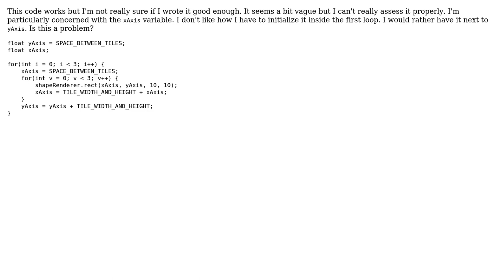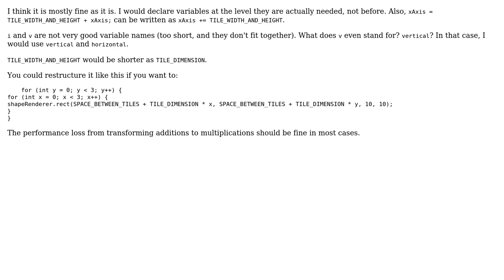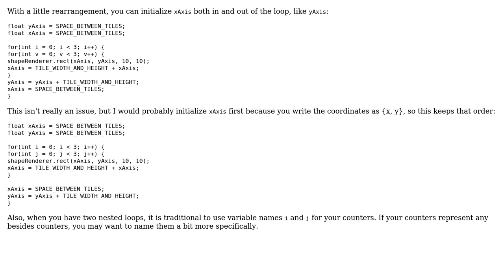Code Review: Nested loop to render tiles in a grid (3 Solutions!!)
Code Review: Nested loop to render tiles in a grid

With thanks & praise to God, and with thanks to the many people who have made this project possible! | Content (except music & images) licensed under CC BY-SA | Music | Images & others | With thanks to user tim user JustAnEuropean user 200_success and the Stack Exchange Network Trademarks are property of their respective owners. You are responsible for your own actions.